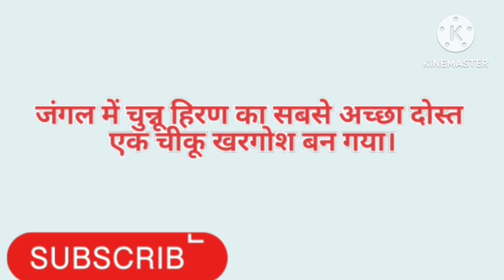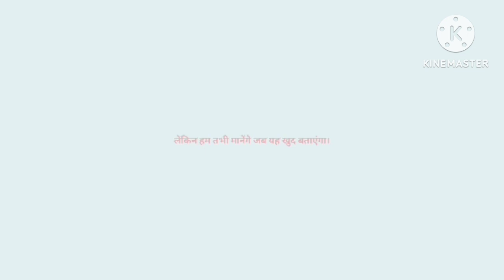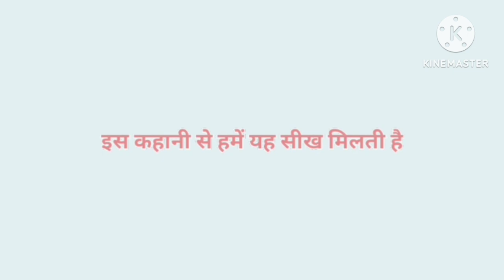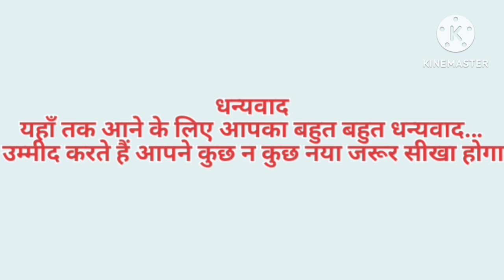खूनी झील khoonijheel new story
अगर आपके पास कोई कहानी है तो हमें
कमेंट में लिखे